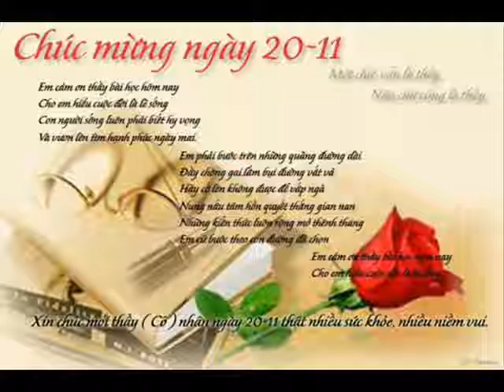Student friendly 33